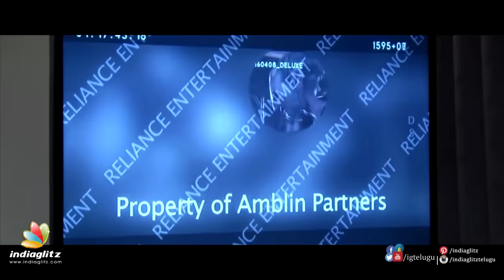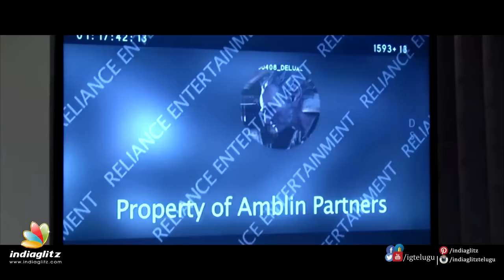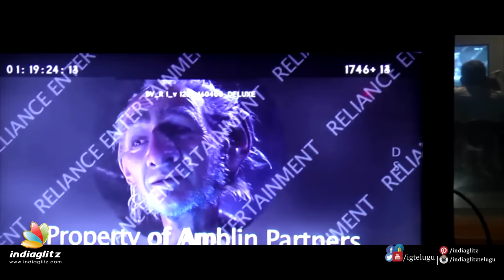Jagapathi Babu Dubbing For The BFG Movie | Telugu | Making | Latest | Tollywood | Videos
Watch The making of Jagapthi Babu Dubbing for The BFG movie. The BFG Telugu dubbing is by Jagapthi Babu and here we bring you the making.